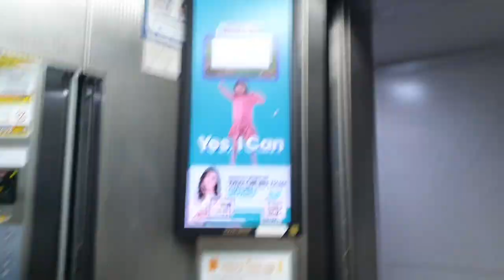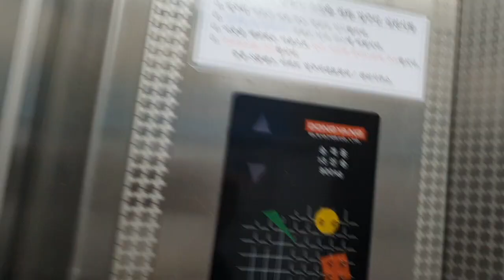(2022.11.06) 경기도 남양주시 화도읍 멧돌로 115 마석중흥S클래스 105동 3호기 티센크루프동양에레베이터 탑사기 - 엘베 내부안은 옛날 구축 아파트 같다